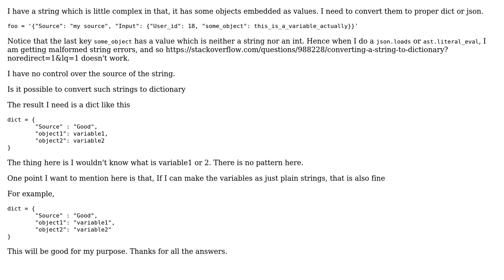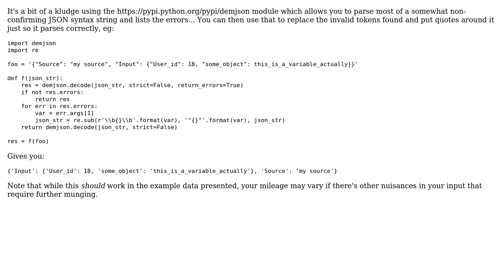Convert a string with the name of a variable to a dictionary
With thanks & praise to God, and with thanks to the many people who have made this project possible! | Content (except music & images) licensed under CC BY-SA | Music | Images & others | With thanks to user Prabhakar Shanmugam user Jon Clements and the Stack Exchange Network Trademarks are property of their respective owners. You are responsible for your own actions.